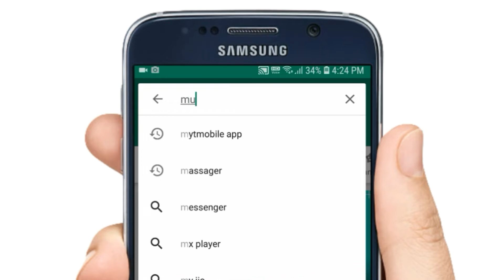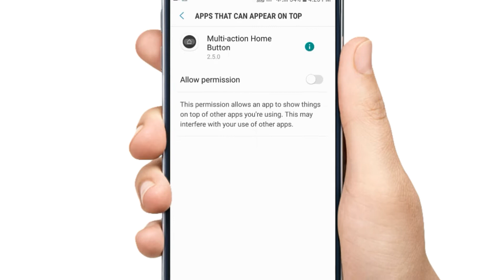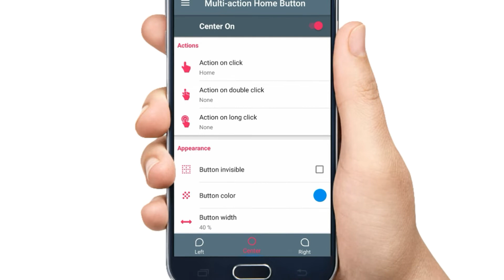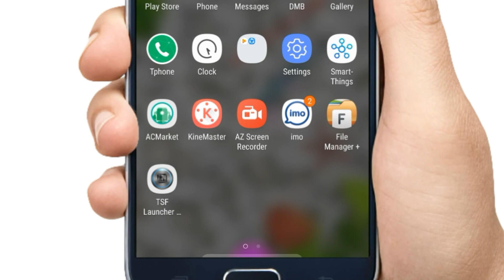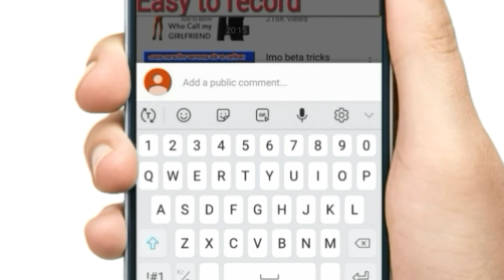How to protect phone home button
Hi friends in this video I'm going to show you "how to protect phone home button"

protect your phone home button

Bangla